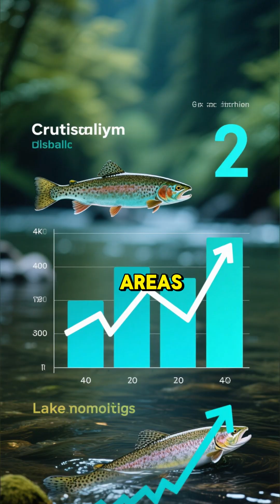Why Rangers Are Killing Thousands of Fish in Yellowstone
Yellowstone is fighting a hidden war. The enemy? A fish.

Introduced a century ago, massive Lake Trout are wiping out the native fish population. The result is a catastrophic "Ripple Effect" that leaves Grizzly Bears and Eagles hungry.

We join the Park Biologists on the front lines of the "Netting Program"—an aggressive, multi-million dollar effort to remove the invaders. Plus, we look at the silent threat of "Cheatgrass" fueling wildfires. It’s a battle for the soul of the park.